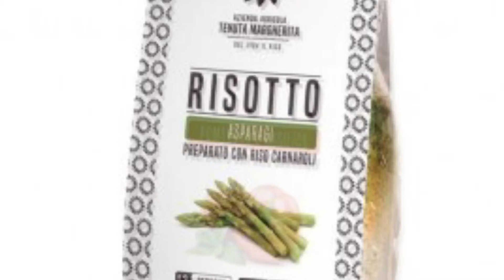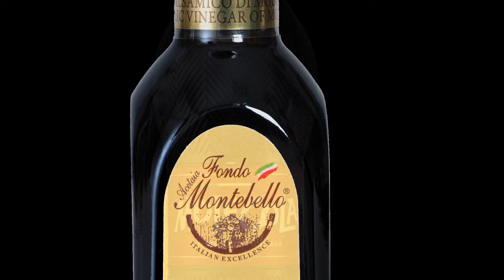Valcoiberia productores de lácteos Numbers one!